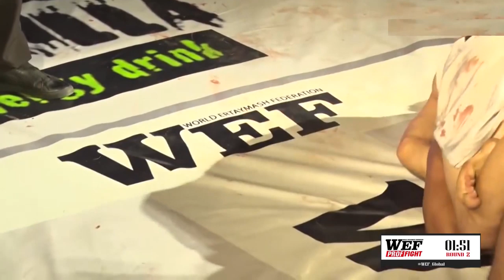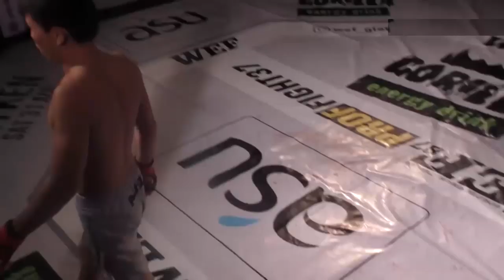20 WEF87 PROFFIGHT37 Ажимбаев Санжар KG против Ахмедов Мардан UZB